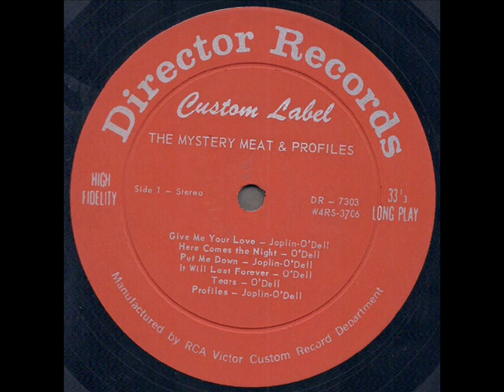The Mystery Meat "Profiles" 1968 *Profiles*